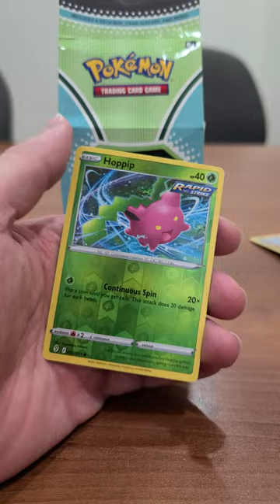Professor Juniper Daily Pull